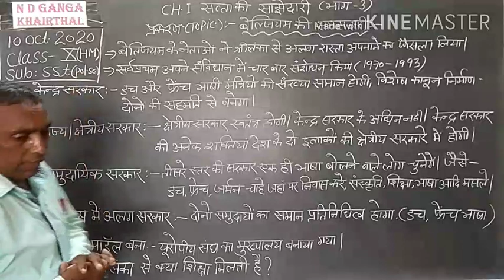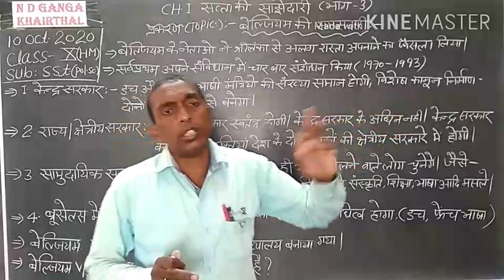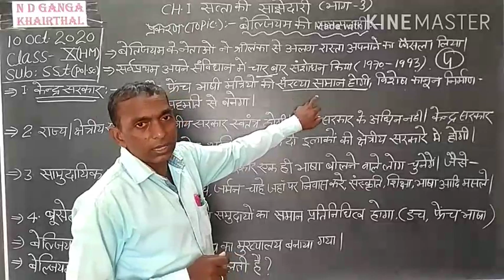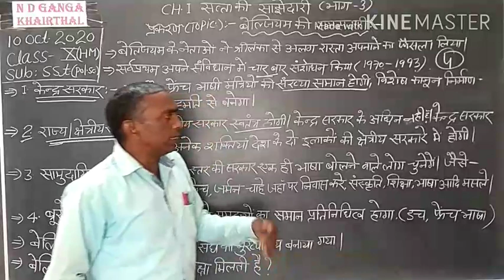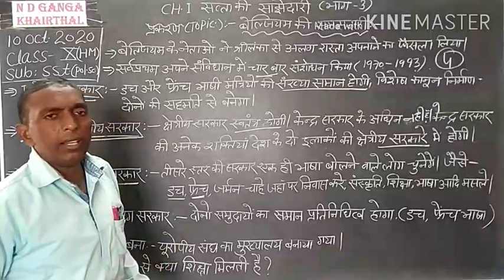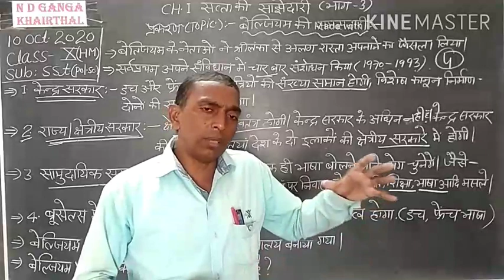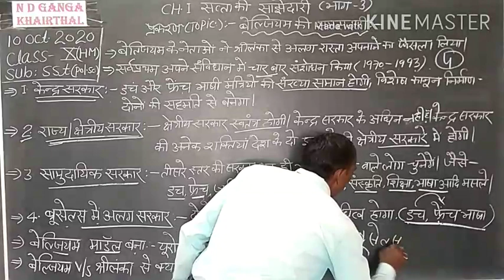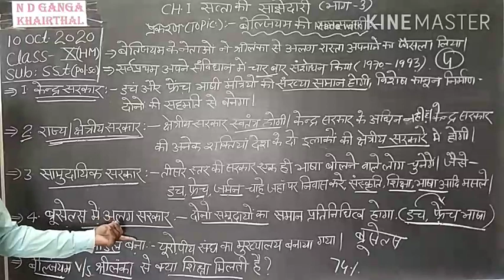NCERT Class 10th (HM) Pol. Sci.CH.1(p-3) Topic: Accommodation of Belgium.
NCERT textbook briefly solution on 10 Sept. 2020.